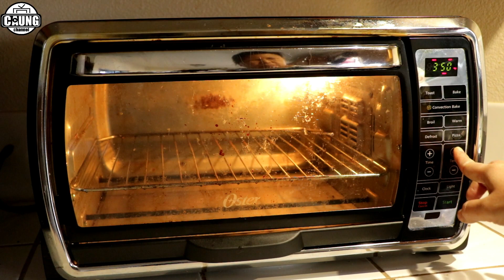Baked fish ( ငါးကင္)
For my kids who don't know how to cook. When they want to eat Burmese curry.